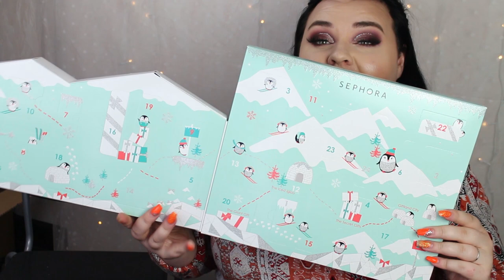ÖPPNAR HELA SEPHORAS ADVENTSKALENDER 2019